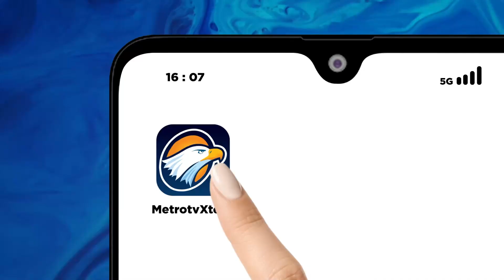Skuad Garuda 'Pede' Patahkan Sejarah Melawan Bahrain [Metro Siang]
MetroTV, Indonesia akan bertanding melawan Bahrain di laga lanjutan kualifikasi Piala Dunia 2026. Secara historis, Indonesia pernah kalah telak 10-0, tetapi STY tidak akan mengusung misi balas dendam.